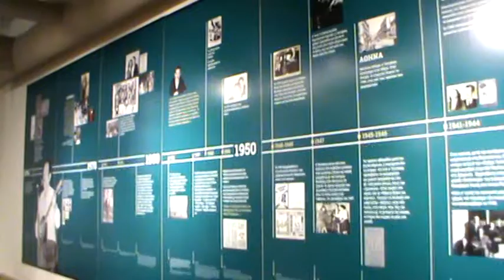ΣΥΛΛΟΓΟΣ ΘΕΣΣΑΛΩΝ ΓΑΛΑΤΣΙΟΥ ΣΤΑ ΤΡΙΚΑΛΑ,VIDEO,KYRIAKOS BOURAS 005